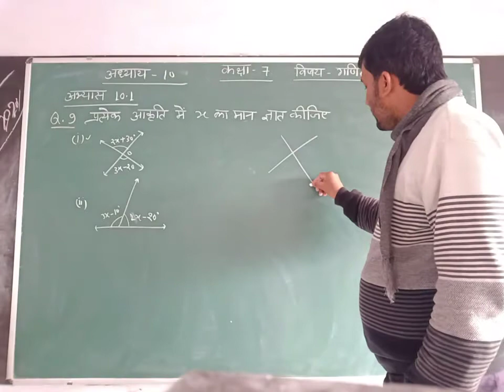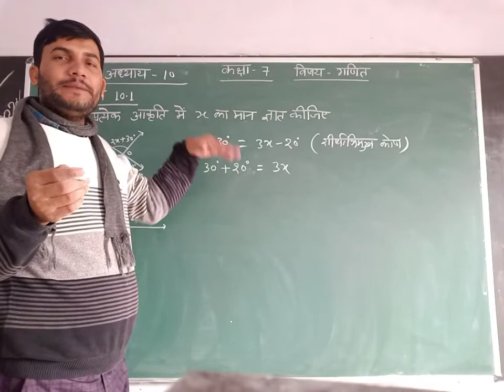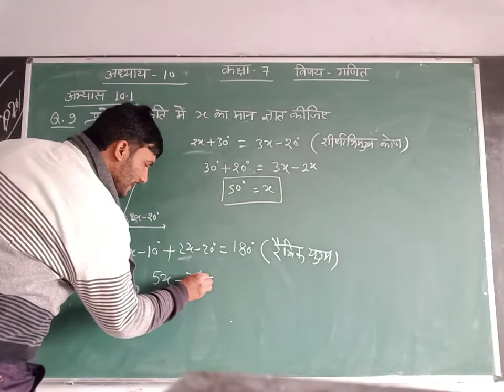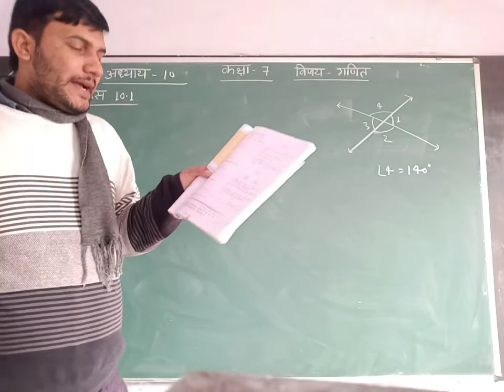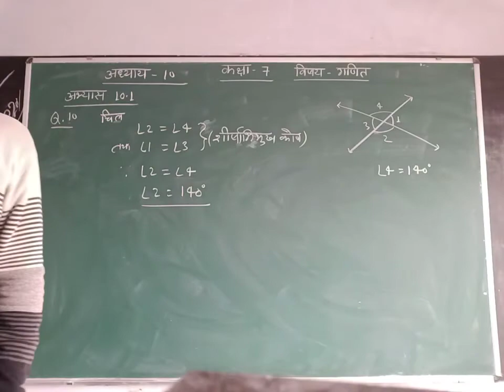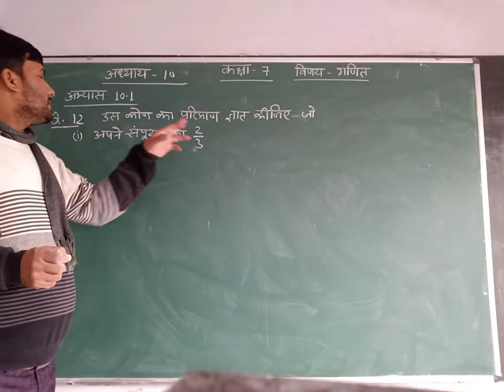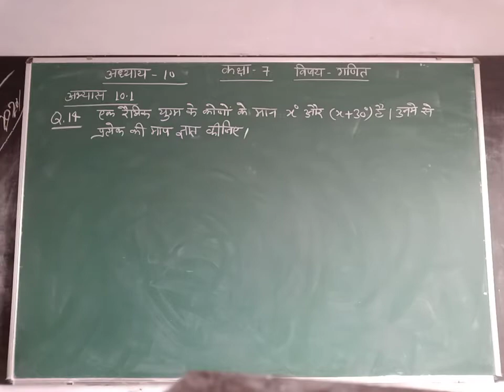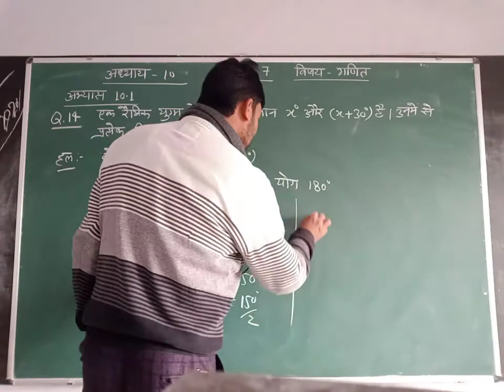Class-7 Mathematics Chapter- 10 Exercise-10.1 By Neeraj Singh